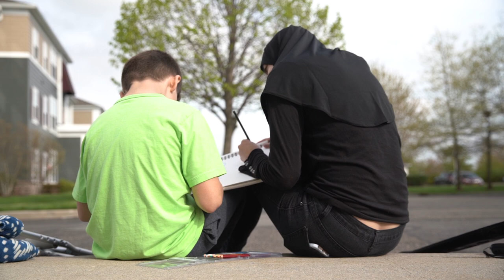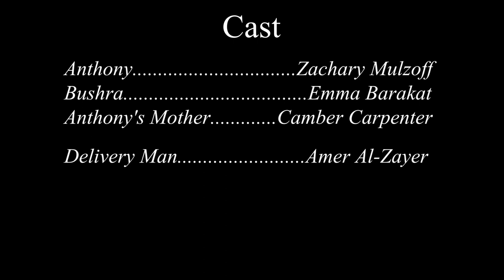Lady in Black (Short Film)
Written and Directed by Amer Al-Zayer.
Director of Photography: Ziad Al-Zayer

An LIU Post Thesis Film.
Shilla Productions.